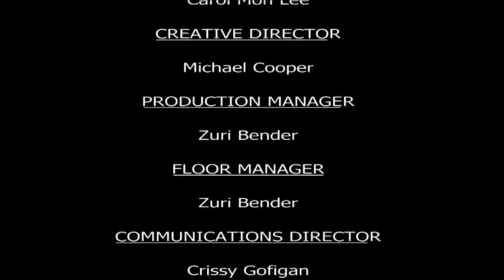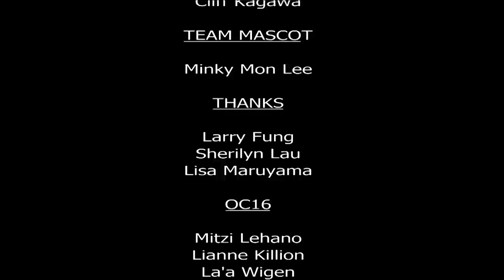The Art of Robert Reed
Host Willow Chang speaks with artist Robert Reed about the evolution of his work.